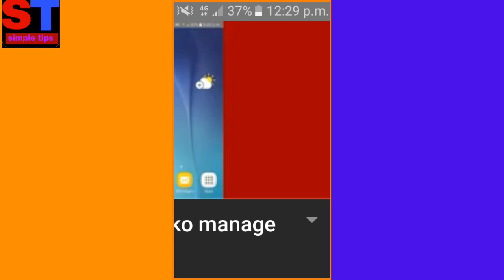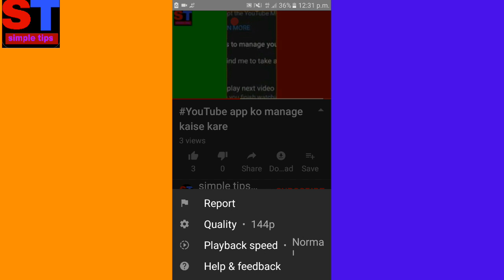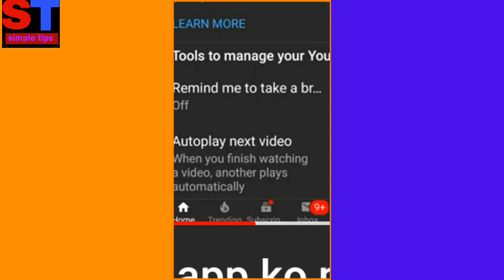1GB इंटरनेट डाटा में 24 घंटे youtube वीडियो कैसे देखें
1GB इंटरनेट डाटा में 24 घंटे youtube वीडियो कैसे देखें dosto aapko is video mein agar aap YouTube ka use karte hain YouTube video ko watch Karte Hain YouTube ki video dekhte hain aur aapka internet data jaldi khatam ho jata hai to Kaise aap apne internet data ko kam se kam use kare aur Adhik se Adhik Jyada video Dekhe bataya gaya hai Adhik Jankari Ke Liye video puri Dekhe